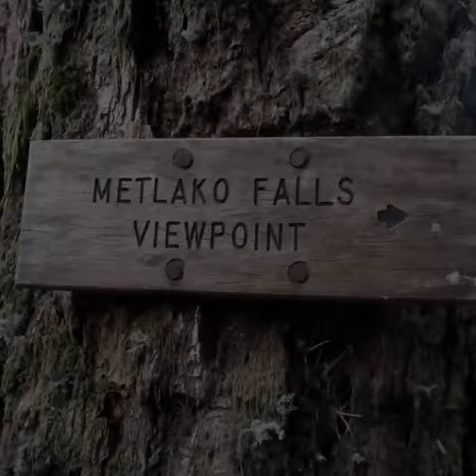Eagle Creek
Short video of images from my hikes on the Eagle creek trail